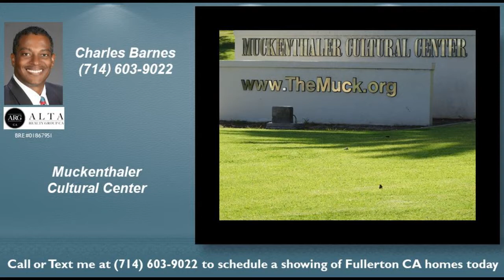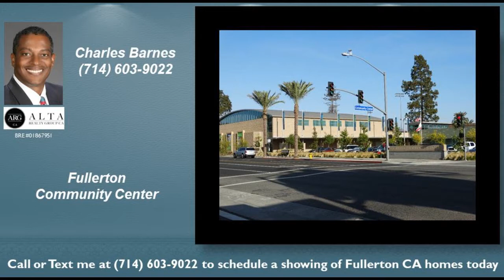Fullerton CA Police Department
Located near the 5, 57, and 91 Freeways. Near Disneyland, Knotts Berry Farm and other amusement parks. Fine restaurants, great shopping and award winning schools. Plenty of parks, and public transportation including Metrolink and Amtrak.